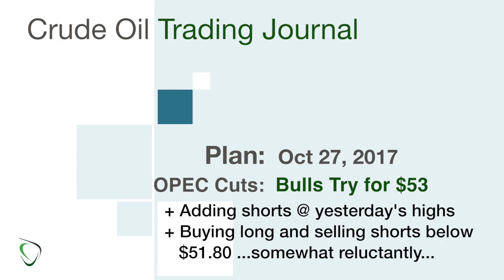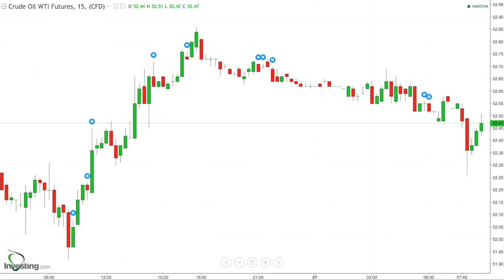201 - Game Plan for Oct 27, 2017 - OPEC Promises to Extend Cuts and Bulls Drive for $53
* We managed to get as high as $52.86 after markets closed here on the East Coast yesterday…wow
* I had been looking for ~$51 to buy long, but I’ll need to be more aggressive than that… maybe even $51.75 or $51.50
* Short selling Targets are unchanged:
    * Looking for below $51.50 to sell shorts
* …at least it’s not boring anymore
* All of this is …apparently… due to increased speculation over OPEC’s decision to extend it’s cuts …and actually deliver on those cuts
    * Do you believe them? …this time?